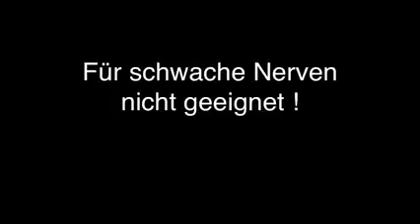Lustiges Video " Nix für schwache nerven"